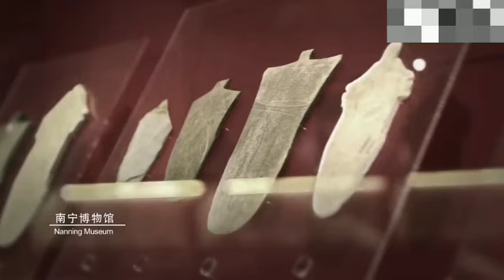五象城 广西 南宁